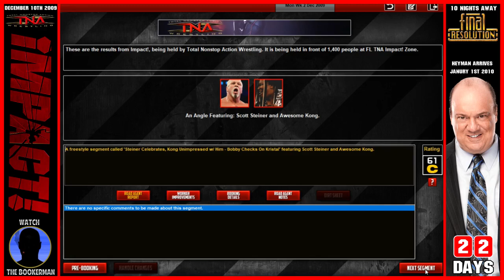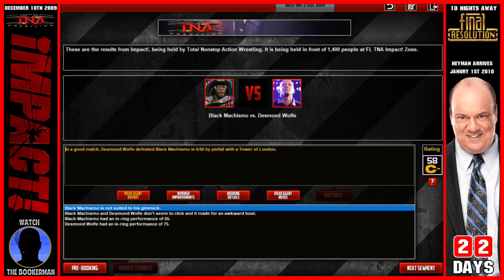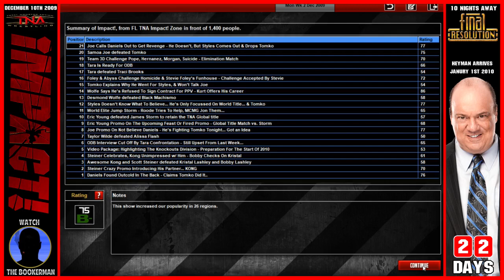Kurt's Career In Doubt + Injury Update | TNA 2009: Prelude To The Heyman Era | Episode #7 | TEW 2016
This short-term series serves as preparation for a TEW 2020 save I have planned. During the course of November and December 2009, I will book in Total Extreme Wrestling 2016, a version of what TNA booked at the time, giving my thoughts and opinions on where I feel things will change at the beginning of the new decade, and where things should be kept the same.

In January 2010, Hulk Hogan joined TNA Wrestling and promised to take the promotion to heights that they'd never seen before. What followed left a sour taste in the mouths of many fans, and it's safe to say that Hogan left the company in a worse state than he found them. This game - beginning in November 2009 - provides an alternative timeline, where Spike TV and Dixie Carter came together to instead bring Paul Heyman into the company. Like Hogan, Heyman would begin work with the company from January 2010, but with two months between the signing being announced and his debut, the company will take a slightly different method of promoting the new arrival. I will look to put all the piece in the right places, in order to ensure that the first show of 2010 is perfected poised to implement the new booking philosophy of Total Nonstop Action Wrestling!